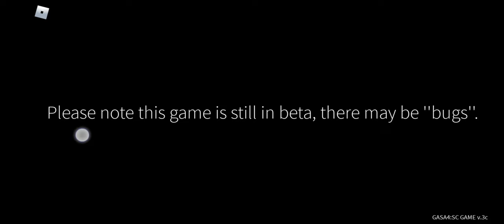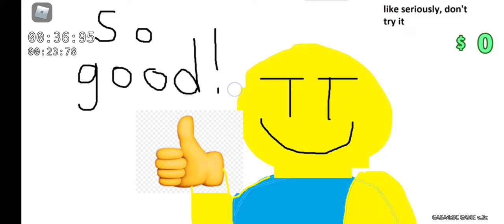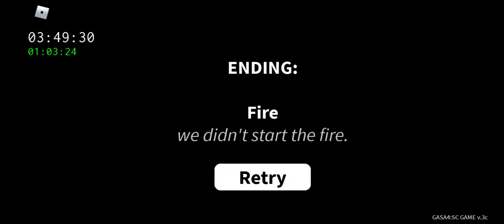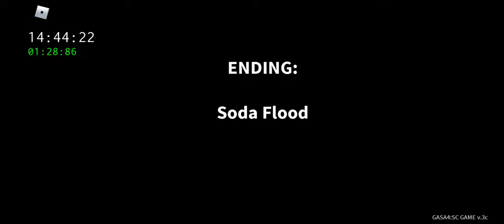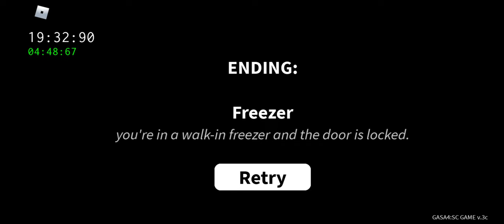19 minute speed run of get a snack at 4 am *first part of the game *